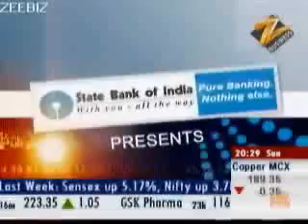Emerging Business Forum 20 Feb 2009, Moradabad